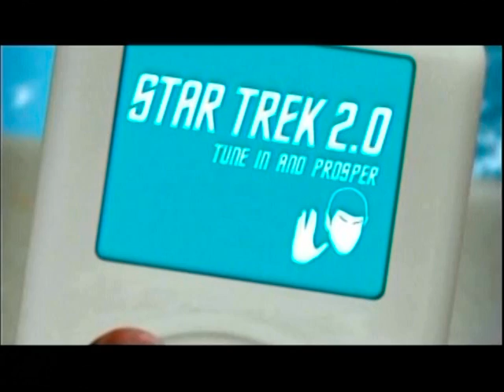Star Trek Crew by Pool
Star Trek 2.0 commercial for G4 with animated figures.